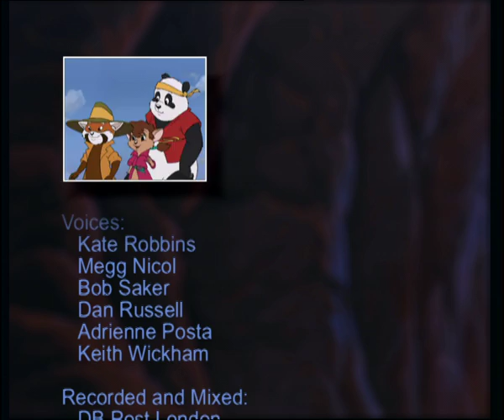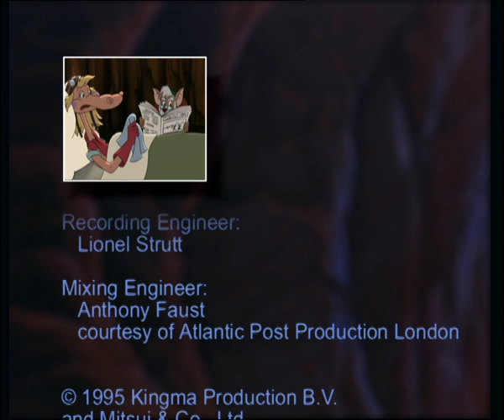The Bamboo Bears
The Bamboo Bears - Episode 1 The Bamboo Bears
We are introduced to Our heroes when Bamboo-Lee meets Dah-Lin and Slo-Lee in their attempt to escape from Ratco trappers, whom we come to know as Rats 1, 2 and 3. Our heroes are rescued by a pink dragon called Ai-Ai who takes them to her master’s cave up in the mountains. Her master, No-How is a wise old sage, determined to save the world’s environment and animals from destruction by the evil Ratco Company. He offers the Bamboo Bears an exciting mission to travel the world and save endangered animal species.